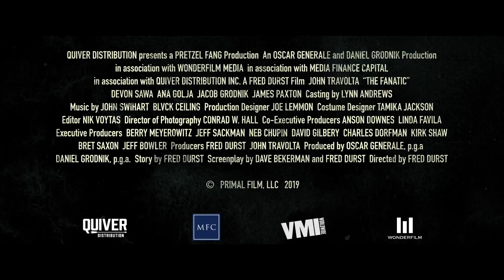THE FANATIC (2019) Trailer | John Travolta, Fred Durst Thriller Movie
Moose is a rabid movie fan who is obsessed with his favorite celebrity action hero, Hunter Dunbar. When he is cheated out of his opportunity to finally meet Hunter, Moose gets a little help from his friend Leah, a well-connected paparazzi photographer, who knows how to find celebrity homes. Moose turns to stalking to get the celebrity interaction he feels he deserves, and while harmless at first, Moose's actions begin to take a dark turn as his obsession grows stronger. As the visits continue to escalate, Hunter Dunbar finds himself in increasing danger.

Cast: John Travolta, Devon Sawa